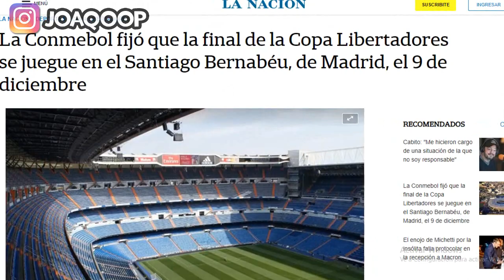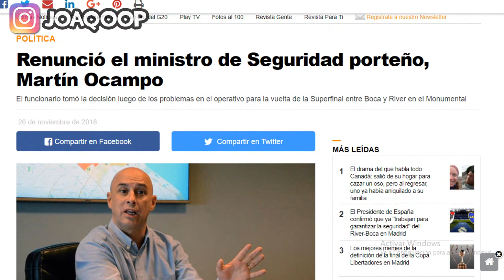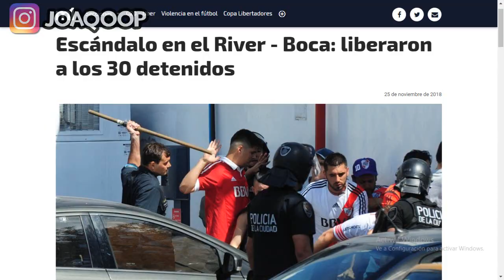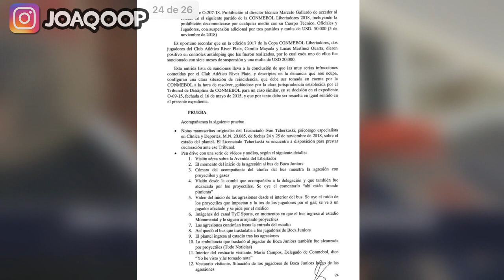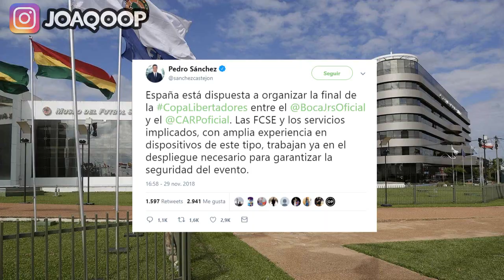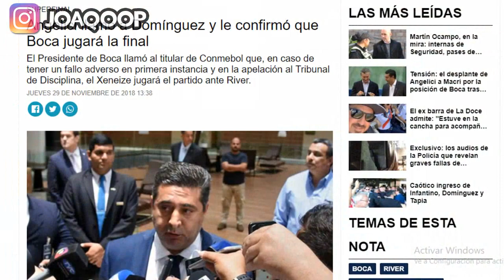¿Por qué en ESPAÑA? La VERDAD del FALLO de la CONMEBOL contra BOCA y RIVER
Después de varios días, la CONMEBOL anunció que la FINAL de LIBERTADORES se juega en el BERNABEU, dejando rechazada los pedidos de puntos y copa de BOCA JUNIORS y ANGELICI y dando una MULTA de 400mil dolares y 2 partidos sin publico a RIVER y D'ONOFRIO.